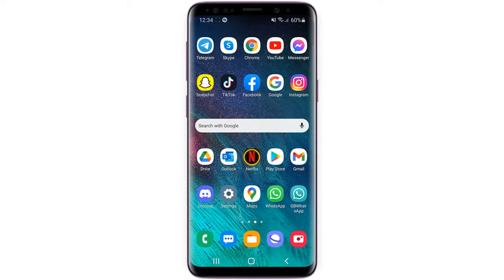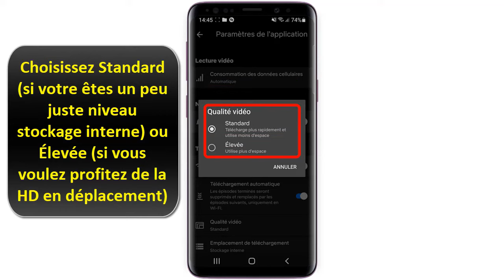Comment télécharger un film sur Netflix | regarder un film Netflix hors connexion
Dans ce Tuto facile et rapide on va vous expliquer par étapes comment télécharger film Netflix

Peut on regarder Netflix hors connexion ?
Si Vous souhaitez profiter d'une connection gratuite pour télécharger des films Netflix et les regarder plus tard hors connexion et vous ne savez pas comment faire , vous êtes au bon endroit pour apprendre comment faire.
Netflix vous donne la possibilité de procéder au téléchargement d'un film hors ligne. Alors comment télécharger un film sur Netflix ?

Dans ce Tuto je vais vous montrer une téchnique simple  et rapide qui vous permettra d'apprendre comment télécharger un film Netflix pour le voir hors connexion

Comment enregistrer un film sur Netflix afin de le regarder hors ligne
Tout d'abord, Allez sur votre profil Netflix et cliquez sur le menu à trois barres, ensuite allez sur les Paramètres de l'application , Cochez Wi-Fi uniquement et définissez la qualité de la vidéo à télécharger.
Enfin Choisissez le film que vous souhaitez télécharger et appuyez sur 'Télécharger'

Regarder film Netflix hors connexion
Voici comment enregistrer film Netflix étape par étape
1- Cliquez sur 'Netflix'
2- Cliquez sur votre profil
3- Cliquez sur les trois barres
4- Cliquez sur 'Paramètres de l'application'
5- Cochez Wi-Fi uniquement
6- Cliquez sur 'Qualité vidéo'
7- Choisissez Standard (si votre êtes un peu juste niveau stockage interne) ou Élevée (si vous voulez profitez de la HD en déplacement)
8- Cliquez sur 'Film'
9- Choisissez le film que vous souhaitez télécharger
10- Cliquez sur 'Télécharger'
Voila donc comment télécharger film de Netflix

J'espère que ce Tuto était très utile pour vous et que vous avez appris Netflix hors ligne

Si vous avez des questions sur le sujet 'regarder un film Netflix hors connexion' ,n'hésitez pas à les poster sur les Commentaires

N'hésitez pas à partagez  cette vidéos avec vos proches et vos amis pour leur expliquer comment regarder un film Netflix hors connexion

Tuto : Comment télécharger un film sur Netflix | regarder un film Netflix hors connexion

catégorie : Regarder film Netflix hors ligne

Voir aussi: